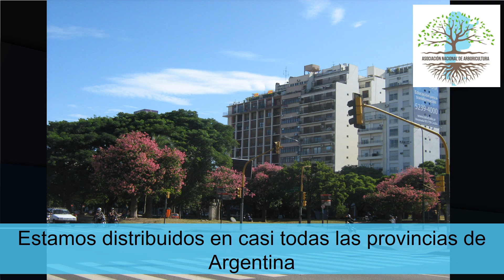Asociación Nacional de Arboricultura de Argentina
Video presentación